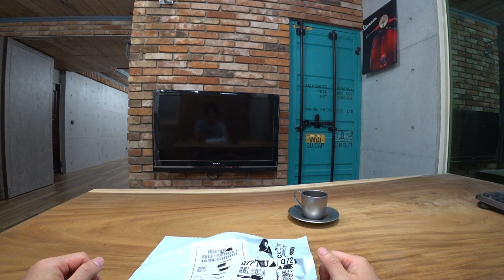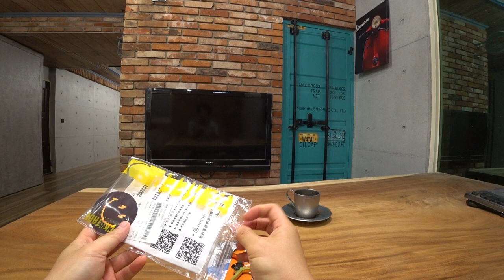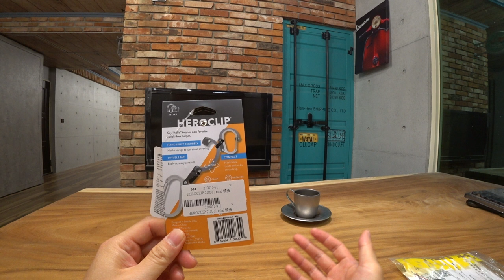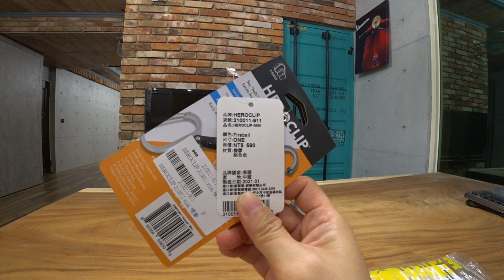Heroclip mini 開箱